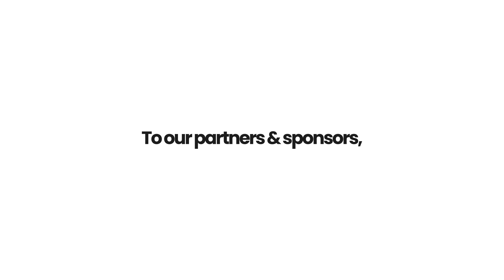Moving from epidemic response to epidemic preparedness | Dr. Ifeanyi Nsofor | TEDxPortHarcourt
Currently, there are more than 64 million confirmed cases of COVID-19, above 44 recoveries and almost 1.5 million deaths. The pandemic is surging in the U.S. and Europe. However, sub-Saharan African countries are responding better to COVID-19. This has confounded scientists and thought leaders. The answer lies in Africa’s experience responding to different infectious disease outbreaks simultaneously and investments in epidemic preparedness. In this talk, Dr. Ifeanyi M. Nsofor shares his experience leading EpiAFRIC’s evaluation of African Union’s response to the 2014/2015 Ebola outbreak in Guinea, Liberia and Sierra Leone. Lessons learnt from that response led to the establishment of the African Centres for Disease Control to coordinate efforts across the continent and also increased investments in epidemic preparedness by member states. He draws examples from the work of Nigeria Centre for Disease Control to show that epidemic preparedness is more cost-effective and makes more business sense than waiting to just respond to an infectious disease outbreak. He shares lessons from Nigeria’s COVID-19 response and how they should guide future epidemic preparedness. He urges western nations to learn from Africa’s and Asia’s COVID-19 response. He reminds all that a future pandemic is inevitable. Therefore, the time to prepare is now.  A graduate of the Liverpool School of Tropical Medicine is a Senior New Voices Fellow at the Aspen Institute and a Senior Atlantic Fellow for Health Equity at George Washington University.
He's the CEO of EpiAFRIC and Director, Policy and Advocacy at Nigeria Health Watch. Since 2018, the PreventEpidemicsNaija project has been advocating for increased budgetary allocation for epidemic preparedness in Nigeria.
As a thought Leader in Global Health, Ifeanyi has written over 68 opinion pieces with a global reach - his piece titled, “Why an Ebola Vaccine is Not Enough” has appeared in 18 publications in 16 countries; and published in 8 languages; appeared in over 4.3 million print copies; been seen over 36,000 times on Project Syndicate social media channels. In March 2020, Ifeanyi spoke at “Exploring Media Ecosystems Conference” at the Samberg Center of Massachusetts Institute of Technology and was recognized by Onalytica to be among Coronavirus Top 100 healthcare professionals globally. This talk was given at a TEDx event using the TED conference format but independently organized by a local community.